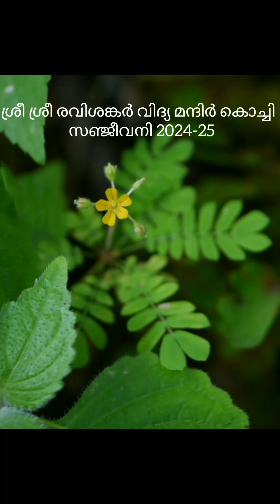ശ്രീ ശ്രീ രവിശങ്കർ വിദ്യാമന്ദിർ കൊച്ചി സഞ്ജീവനി 2024 - 2025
ശ്രീ ശ്രീ രവിശങ്കർ വിദ്യാമന്ദിർ കൊച്ചി
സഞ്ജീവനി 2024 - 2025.